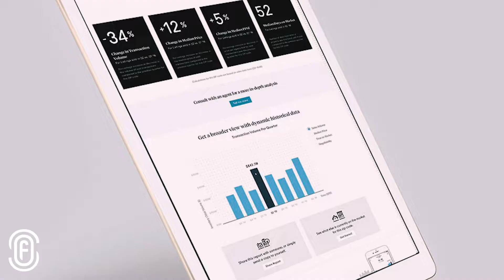Beyond the Door: Inside the Life of a Sports and Entertainment Real Estate Specialist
Ben Moss, Director of the East Coast Sports & Entertainment Division for Compass, takes us inside his job and shows us how his role is about more than just helping athletes buy homes.